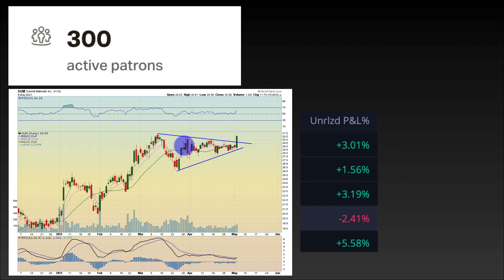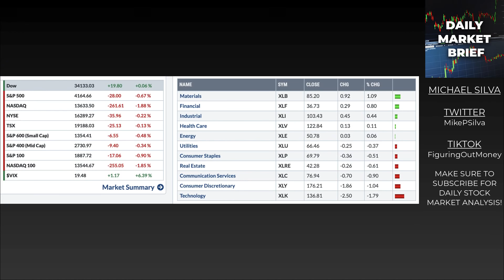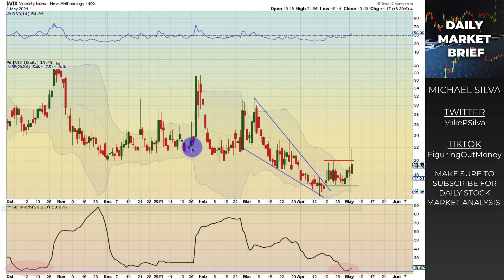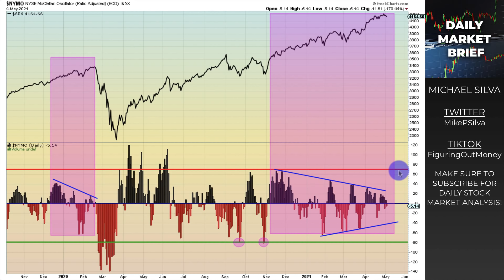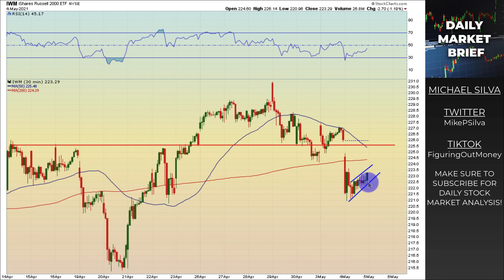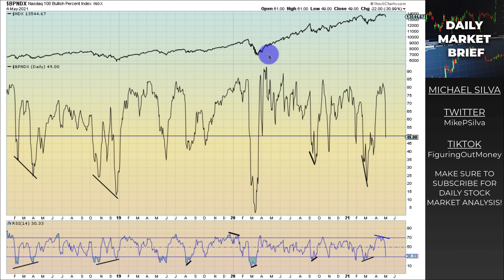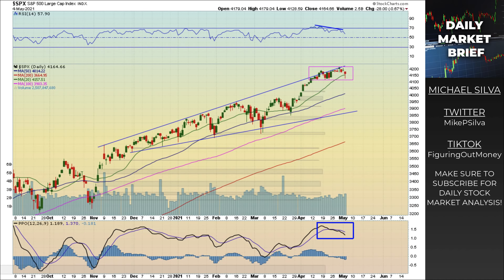Will The Stock Market Bulls Repair The Bears Damage? (Key Support Levels Broken)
○ Book Recommendations
○ My Studio Setup
○ Morning Coffee